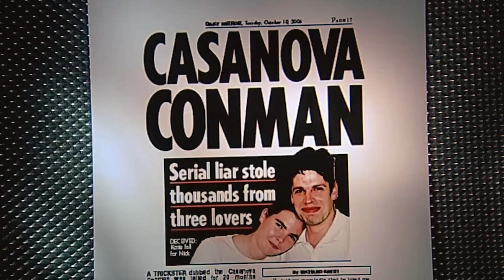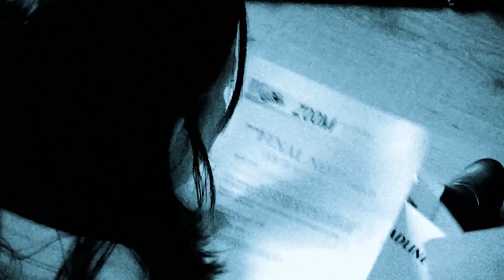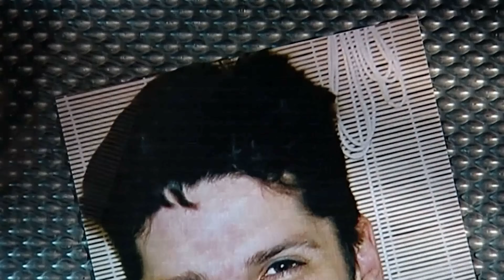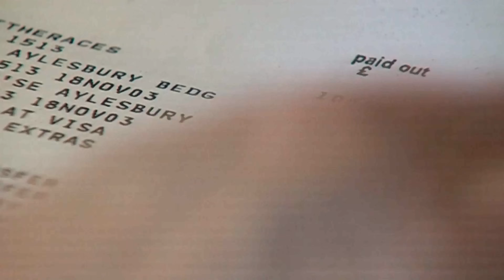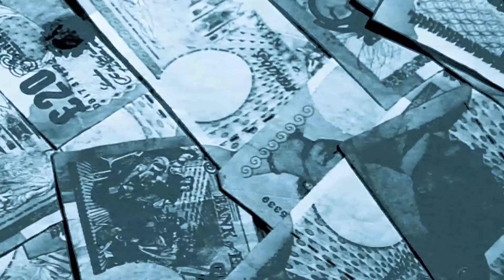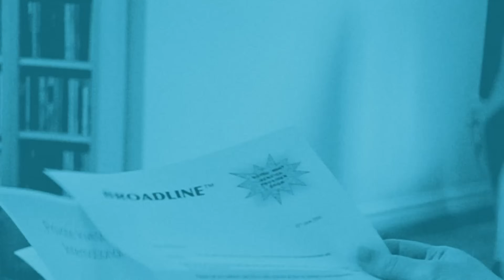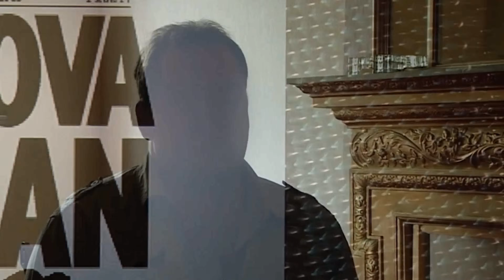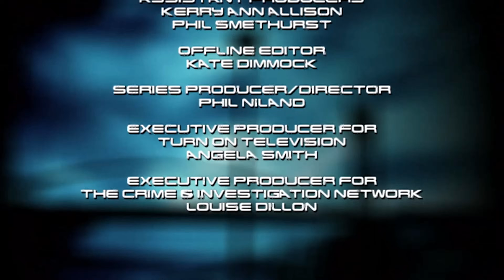Estafador Casanova: La Historia de Nick Gage y Sus Víctimas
Nick Gage no era un piloto exitoso, sino un manipulador experto que utilizó su encanto para seducir a mujeres inocentes y robarles todos sus ahorros. Desde su primera víctima, Stella Driscol, hasta muchas otras, Gage engañó y devastó vidas con sus mentiras elaboradas.

Conoce cómo este maestro del engaño usaba Internet como su coto de caza, creando perfiles falsos y convirtiéndose en el hombre perfecto para cada una de sus víctimas. Sus crueles tácticas incluían hacer sentir culpables a sus víctimas, explotando sus emociones para obtener dinero y dejando tras de sí una estela de deudas y corazones rotos.